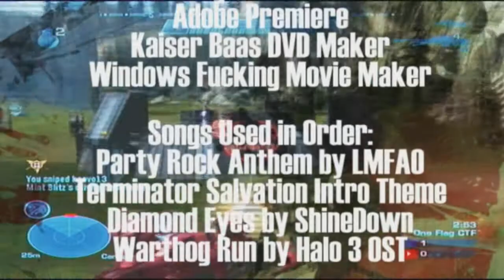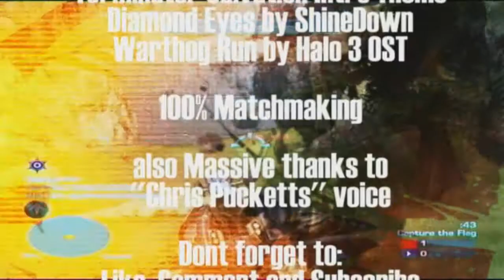Expendable - A Halo Reach Vehicular Dualtage :: Edited By Warboy99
ORIGINAL RELEASE DATE WAS EARLY 2011 BEFORE I HAD A HD PVR
I miss those days. ( Please try to watch in highest quality because it's SD )
The H4 Dualtage with warboy99 has been cancelled so Im looking for an editor to edit some high multis